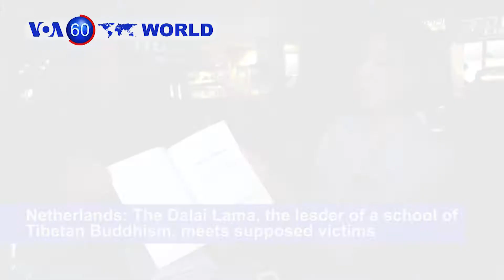VOA60 World 9 14 PM The Dalai Lama meets supposed victims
US: Hurricane Florence arrived on North Carolina's Atlantic coast early Friday, triggering a life-threatening storm surge of floodwater and tearing apart buildings with strong winds and heavy downpours.
Philippines: The country is bracing for Typhoon Mangkhut, expected to make landfall early Saturday morning local time.
Yemen: U.N. Food agency warns that renewed fighting around Hodeidah, the country’s main port for commercial imports and supplies, could put millions of people at risk of famine.
Netherlands: The Dalai Lama, the leader of a school of Tibetan Buddhism, meets supposed victims abused by Buddhist priests in Rotterdam and pledges to take action against abuse.
West Bank: Palestinians scuffle with Israeli security forces in a West Bank village slated for demolition, despite international criticism.